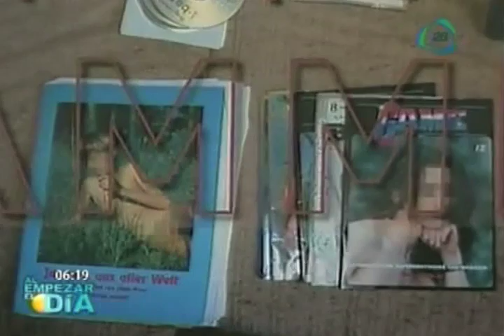Desmantelan red de pornografía infantil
La Subprocuraduría Especializada en Investigación de Delincuencia Organizada (SEIDO) capturó a cinco presuntos responsables del delito de pornografía infantil en diversos estados del país, a uno de ellos se le imputó también el delito de delincuencia organizada.